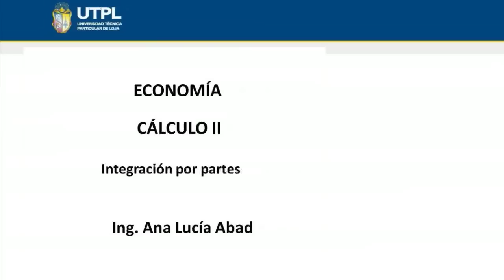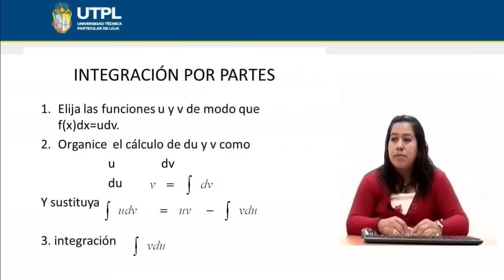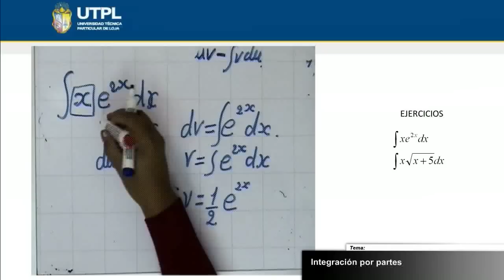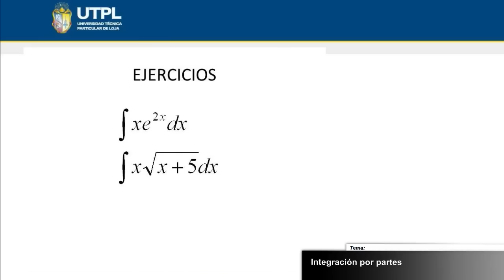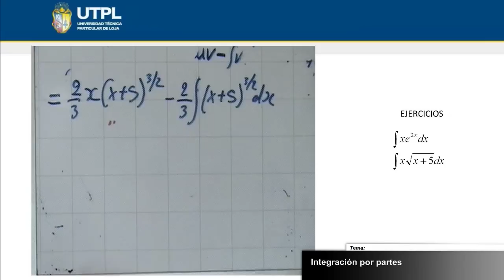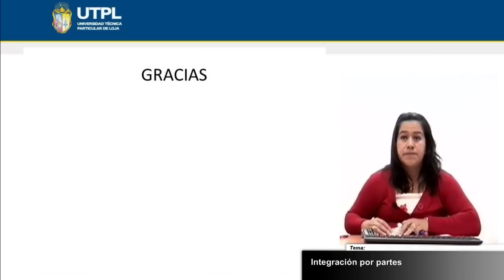UTPL INTEGRACIÓN POR PARTES [(ECONOMÍA)(CÁLCULO II)]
Economía
Cálculo II
Tema: Integración por partes
Ponente: Ing. Ana Lucía Abad